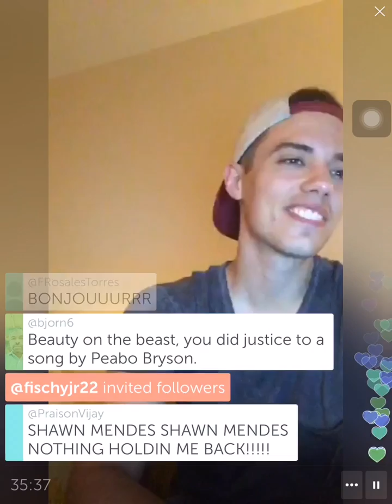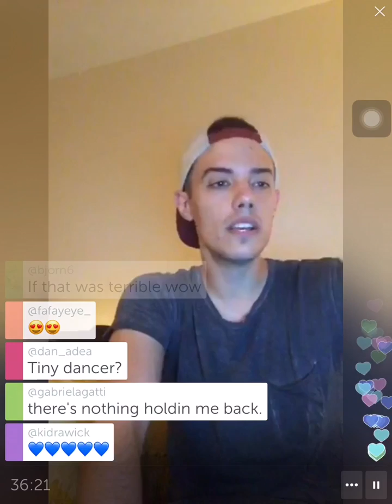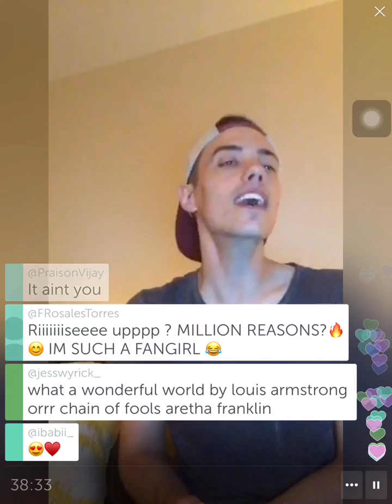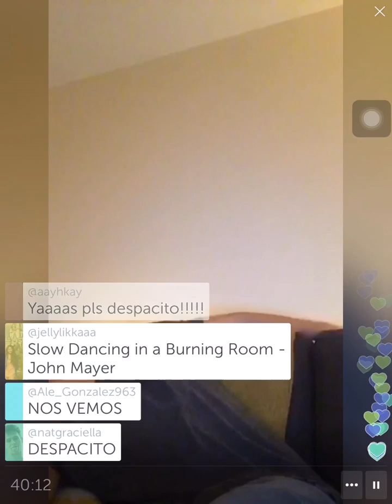Leroy Sanchez - Attention (Charlie Puth)